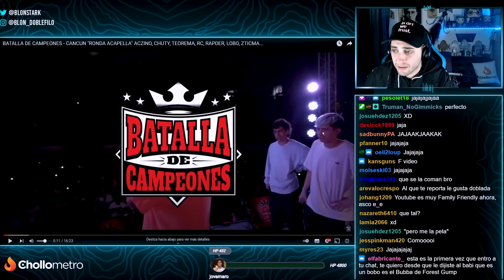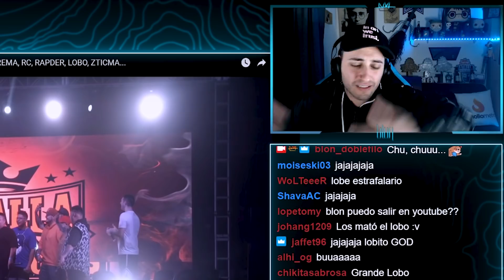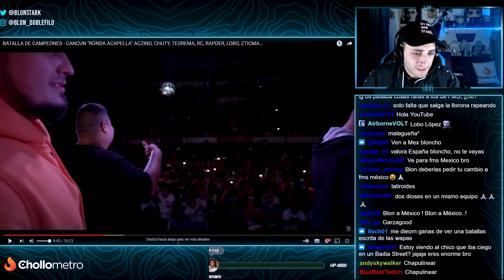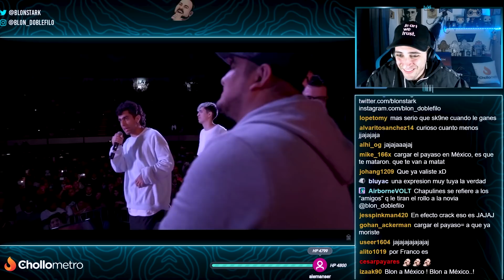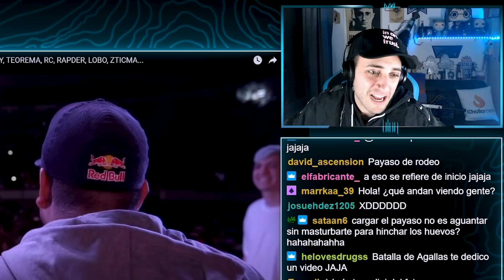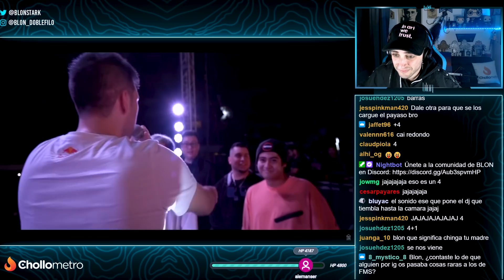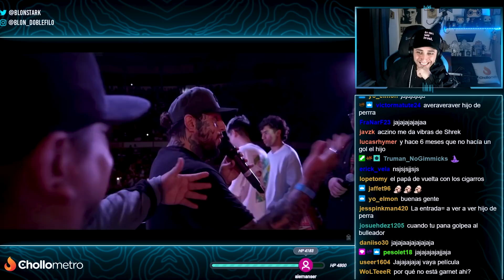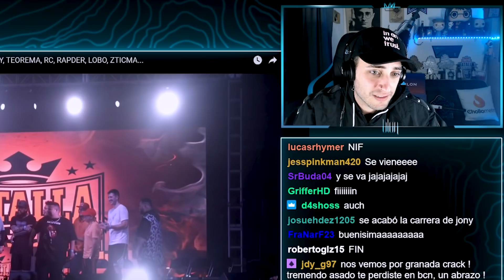💯 ME FLIPA ESTO 💯 BLON REACCIONA A LA RONDA ACAPELLA DE BATALLA DE CAMPEONES | ACZINO, CHUTY, RC...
Blon reacciona a la ronda acapella de Batalla de Campeones en Cancún. De lo mejor que hemos subido al canal 💯